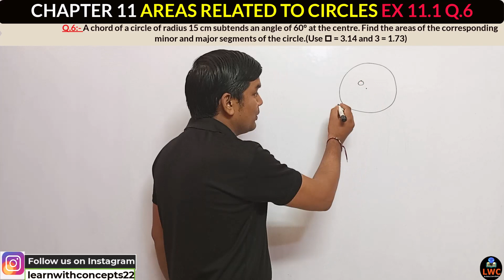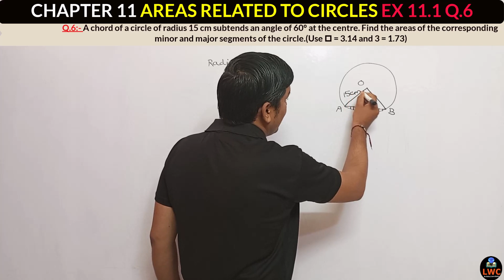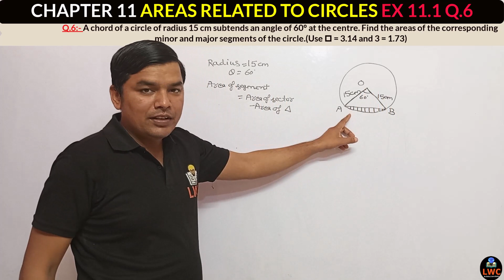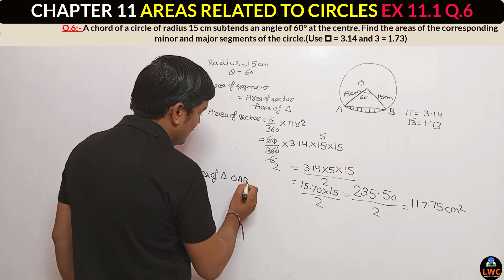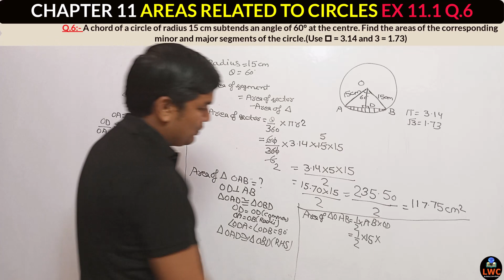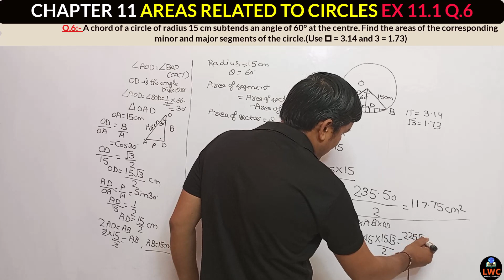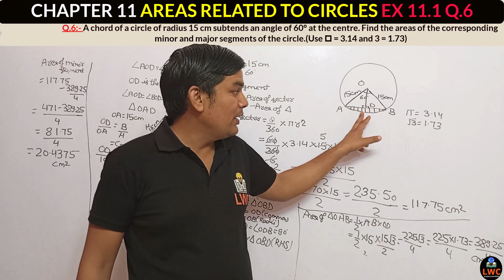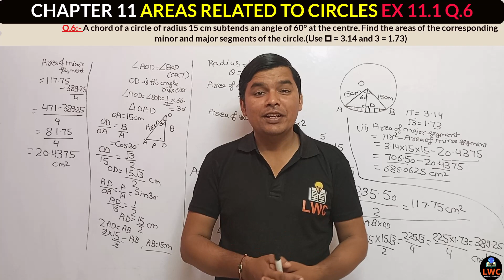Class 10th Maths | Chapter - 11 | Exercise 11.1 | Q.6 | Areas Related to Circles | NCERT 2023-24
Hello students Welcome In today's class we will discuss about  "Chapter 11 Ex. 11.1 Q.6" 10th Mathematics in Hindi which is very useful For the Class 10th students.

✔️ Class: 10th
✔️ Subject: Mathematics
✔️ Chapter: Circles
✔️ Topic Name: Chapter 11 Ex. 11.1 Q.6
 Topics to be Covered Recall from Chapter 11 Ex. 11.1 Q.6 have been discussed in this video.
Welcome to Learn With Concepts:-
We provide content from Class 10th Mathematics only.